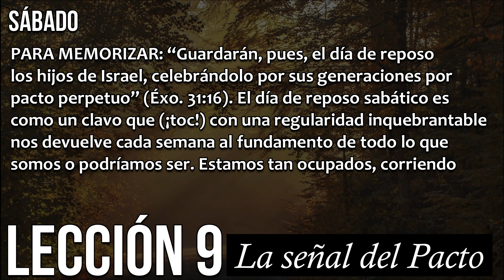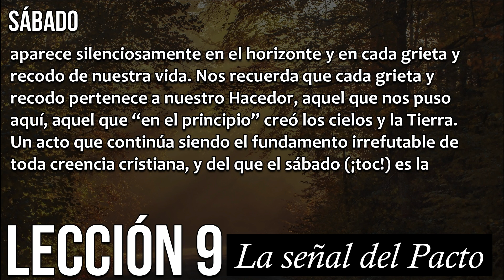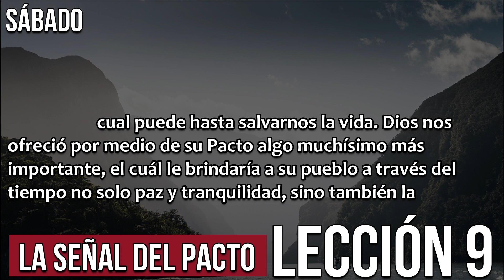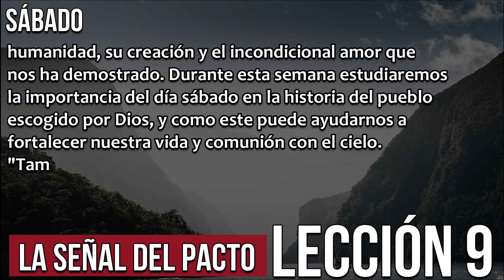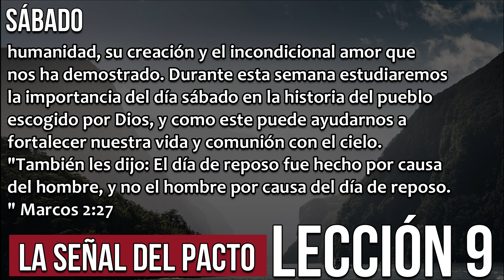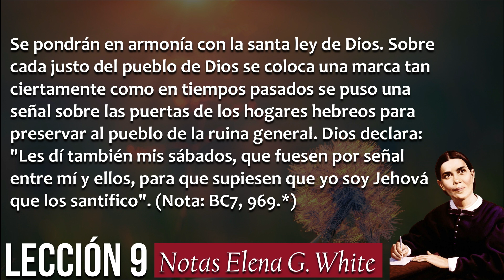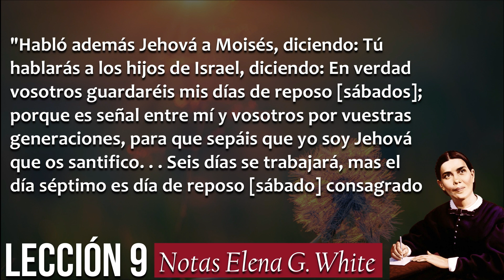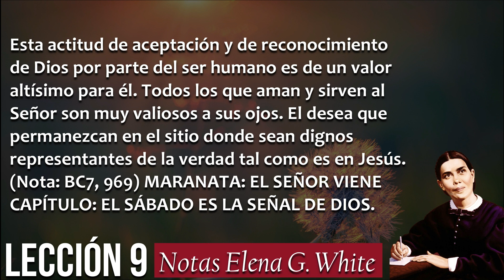Sábado 22 de mayo - La señal del Pacto - Escuela sabática 2021 - Lectura y comentario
Para memorizar

“Guardarán, pues, el día de reposo los hijos de Israel, celebrándolo por sus generaciones por pacto perpetuo” (Éxo. 31:16).
El día de reposo sabático es como un clavo que (¡toc!) con una regularidad inquebrantable nos devuelve cada semana al fundamento de todo lo que somos o podríamos ser. Estamos tan ocupados, corriendo de un lado a otro, gastando dinero, ganando dinero, yendo de aquí para allá, a todas partes; y luego, ¡toc!, llega el sábado y nos reconecta con nuestro fundamento, el punto de partida de todo lo demás, porque algo que no significa nada para nosotros llega a ser fundamental solo porque Dios lo creó.

Con una regularidad incesante y sin excepciones, el sábado aparece silenciosamente en el horizonte y en cada grieta y recodo de nuestra vida. Nos recuerda que cada grieta y recodo pertenece a nuestro Hacedor, aquel que nos puso aquí, aquel que “en el principio” creó los cielos y la Tierra. Un acto que continúa siendo el fundamento irrefutable de toda creencia cristiana, y del que el sábado (¡toc!) es la señal irrefutable, modesta e inconmovible.